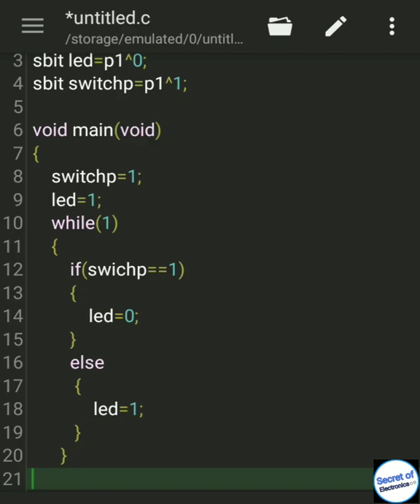How to interface Push Switch with 8051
In this video I will tell you how to Interface Push Switch with 8051 Microcontroller.